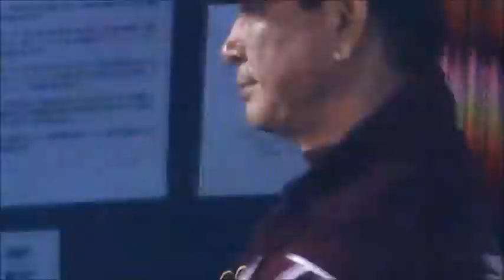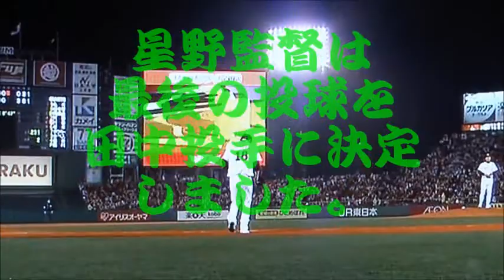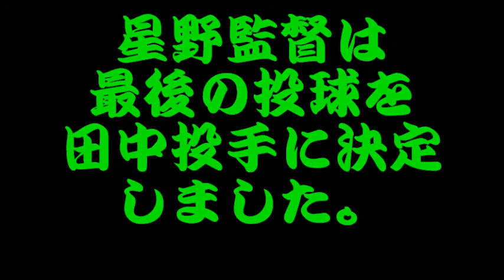東北楽天・日本一 ① UFO科学大学院( USS ) UFO SCIENCE SCHOOL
東北楽天は　2013(H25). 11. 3(日)に宮城球場での巨人との対戦で勝利し日本一となりました。　当日は　あいにくの雨となりましたが　被災地に勝利を!　ファンの熱い応援にささえられて楽天の選手たちは　昨日の大敗をもろともせずに最終回までがんばりました。　　そして　昨日の投球で不振だった田中投手が　160球という投球で肩を痛めていたにもかかわらず星野監督に願い出て　何としてでも投球させてくれと熱心に頼みこみました。　その情熱に押されて　決断して最終回の投手として出場することになりました。
　　球場には　奥様も駆けつけて応援しました。　元監督兼投手だった吉田さんは　スゴイ　スゴイと日本で初めて160球を投げた後で　今日もつづけて+投球するなんて　ありえないことだとしました。
今回は　東北楽天が　日本一になる直前の資料を紹介します。